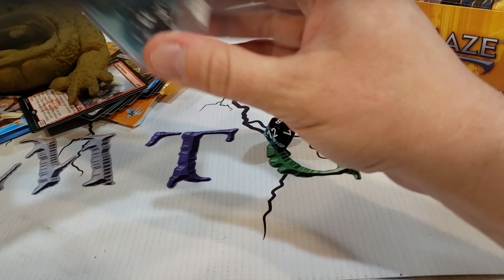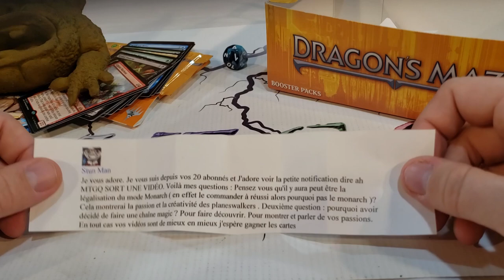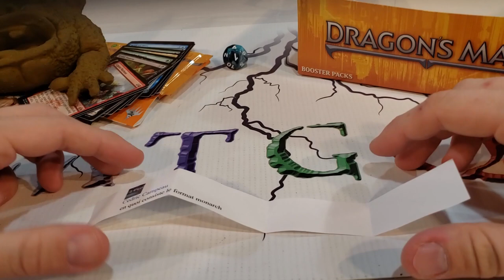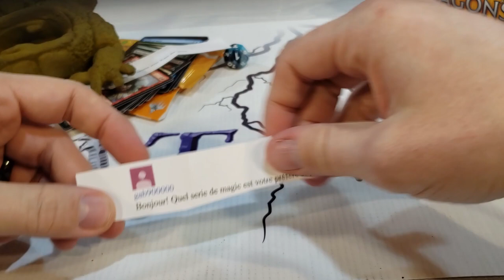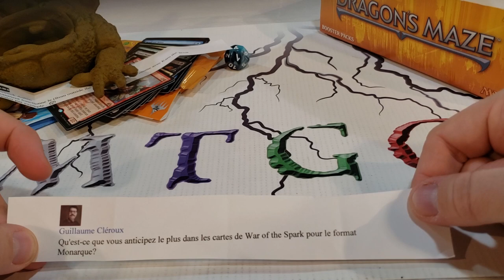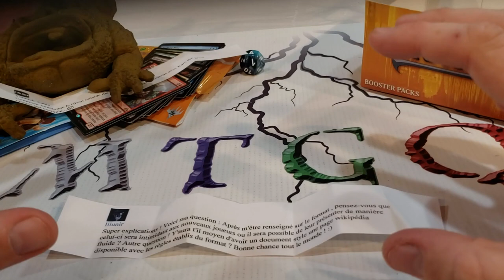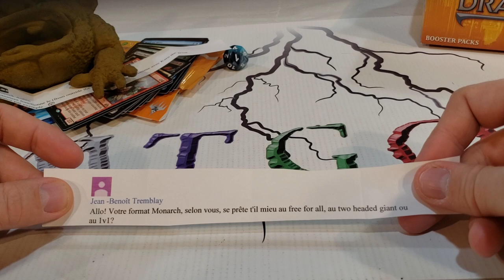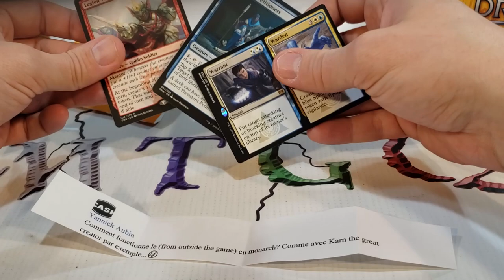Q & A et Gagnant du concours!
Merci pour toutes vos questions!

Félicitation au Gagnant!!!

Les sites web officiel du format Commander.

Credit